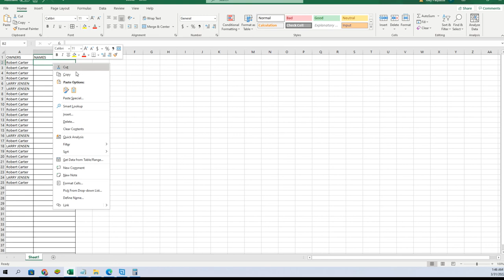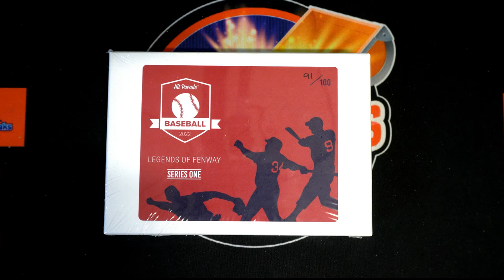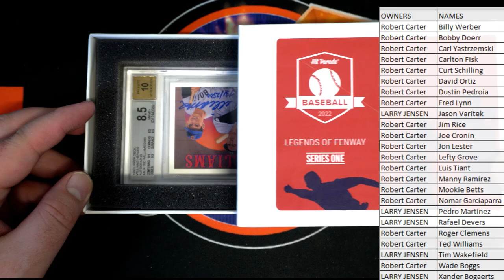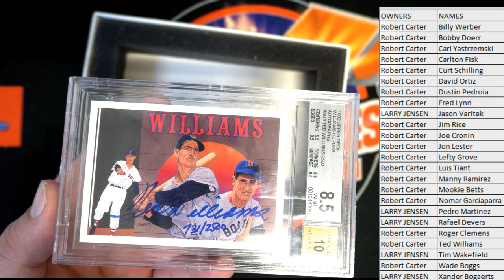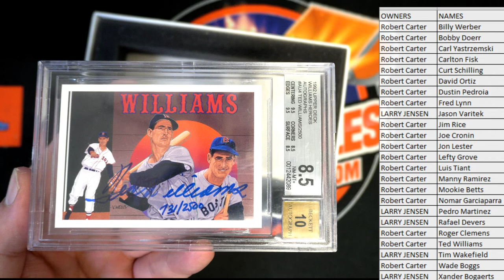2022 Hit Parade Baseball Legends of Fenway Series 1 HPFENWAY102